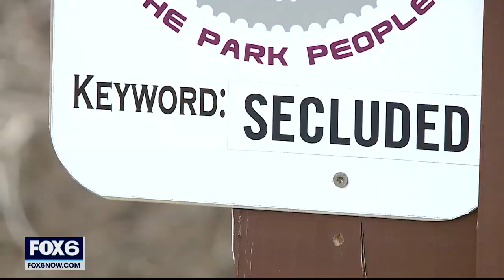Drone used to locate missing 4-year-old girl in Franklin park | FOX6 News Milwaukee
A missing four-year-old girl has been found safe in Franklin. She was reported missing around 7 p.m. on Thursday, March 11.